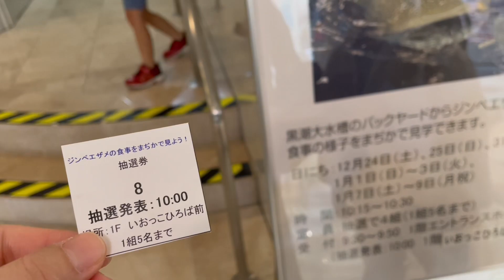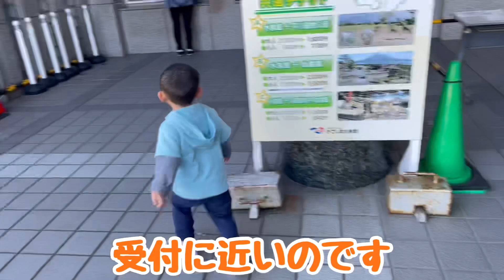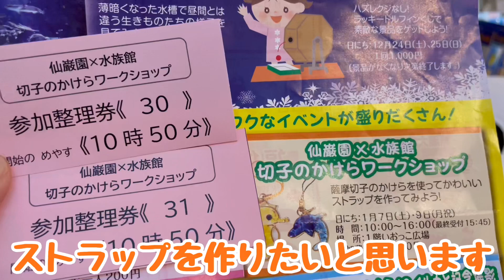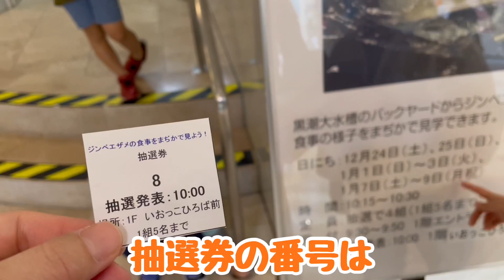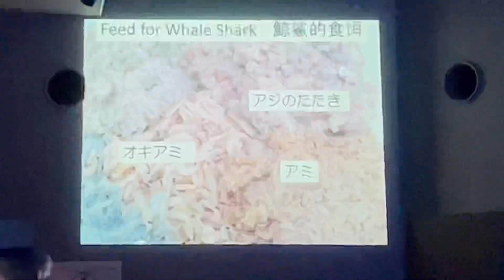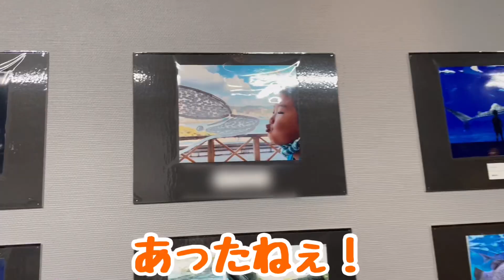【かごしま水族館】号泣💦ジンベイザメの餌やり体験抽選会に全力疾走で挑んだ一日🦈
かごしま水族館のジンベイザメに餌やり体験が出来るということで行ってきました。
抽選で4家族だけの体験ということで抽選券をもらいに走ります！
訳も分からず走り出され、我が家の二男りくくん号泣。。。
果たしてジンベイザメの餌やり体験やることが出来たのでしょうか？

最新動画を逃さず見ることが出来ます！

りくくんのふくわらいチャンネル
「りくわらい」を開設しました。

車(カー)好きの弟けいくんとバラ(ローズ)好きな姉さやちゃんではじまったカーローズチャンネル。
かわいいもの大好き・想像力強めのさやちゃん(姉8歳)と
自衛隊と乗り物大好きやんちゃなけいくん(弟6歳)、
ひょうきんで顔芸担当のりくくん(弟3歳)、
小さいのに食いしん坊かいくん(弟1歳)の4兄弟のうんだもしたんな日常をお送りするYouTubeチャンネルです。
「うんだもしたん」は鹿児島弁で「あら！まぁ！」という意味です。
鹿児島の方はもちろん、子育てしている方の少しでもお役に立てればと思っています。
一つの動画で1回はクスッと笑える動画に仕上げています。
とくにコメント頂けるととても励みになります。